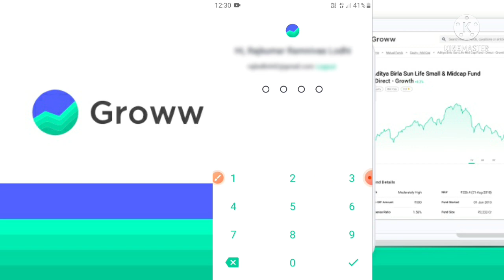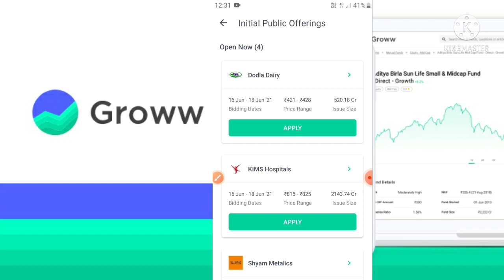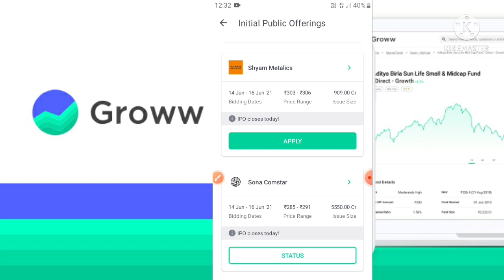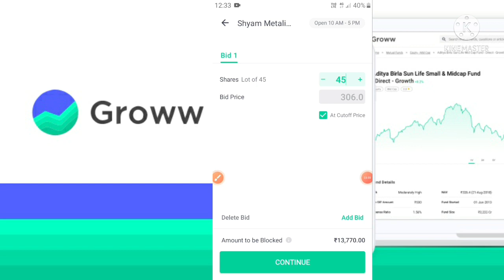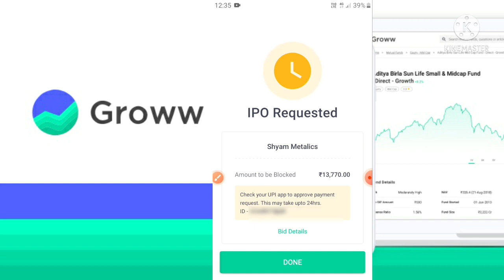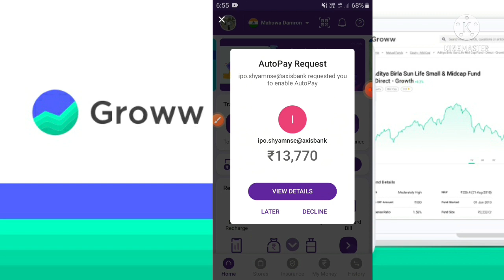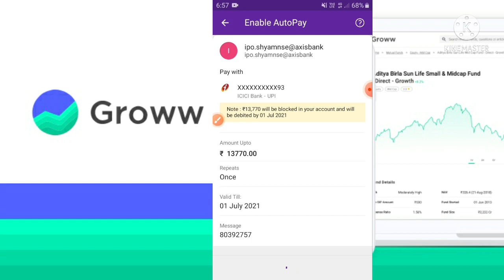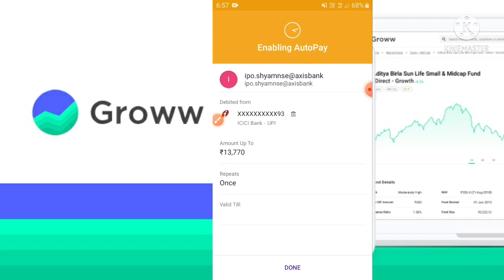ipo kaise kharide groww / how to apply ipo in groww / how to buy ipo / ipo kaise apply kare / Groww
ipo kaise kharide groww app. ipo apply karne ka complete process is video me dekhiye. ipo how to apply step by step in hindi. groww app me ipo apply karna easy hai